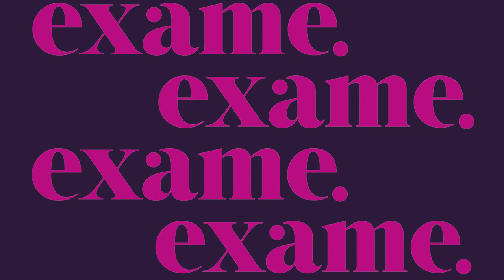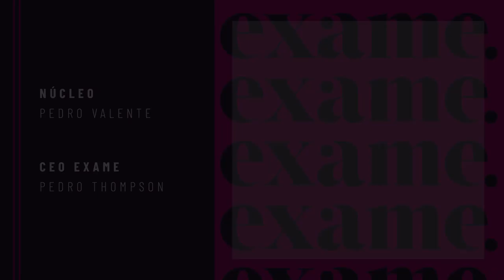Casual Jam com Paula Toller - Show Completo | Exame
A EXAME traz uma grande novidade para deixar seus dias ainda mais leves e divertidos, com muita música: o projeto Casual Jam!  Só na EXAME você pode acompanhar, de onde estiver, shows com grandes nomes da música brasileira totalmente de graça.

A estreia do projeto contou com a participação de Paula Toller, a eterna vocalista do Kid Abelha que entoou clássicos que todo mundo conhece, como "Nada por Mim" e "Na Rua, Na Chuva, Na Fazenda".

Aproveite o show.